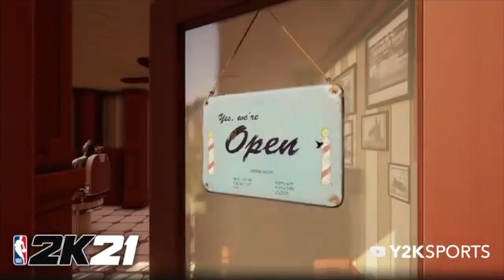NEW PARK?NBA 2K21 My Career Gameplay Features New Concept -MyCareer / MyPlayer Builder best jumpshot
*READ*

GUYS MAKE SURE TO LEAVE A LIKE FOR ME AND TO COMMENT YOUR IDEAS! RONNIE2K WILL BE REVIEWING THE COMMENTS SO MAKE SURE TO COMMENT SO RONNIE2K DOESN'T MAKE A HORRIBLE GAME!

MY TWITTER IS KNLGHT2x
MY INSTAGRAM IS KNIGHT2KYT

MAKE SURE TO HAVE POST NOTIFICATIONS TURNED ON SO YOU GUYS WONT MISS MY INTERVIEW WITH LD2K OR RONNIE2K NOT SURE WHO I WILL BE ONLINE INTERVIEWED WITH YET

NBA2K21 2K21 MYCAREER nba 2k21 my career nba 2k21 build system nba 2k21 myplayer builder nba 2k21 mycareer
Myteam nba 2k20

2k20 mixtape ankle breakers iso mixtape best jumpshot best iso build cheesy dribble moves
Patch nba 2k20 notes
Shakedown2012
best dunks 2k20
best outfits 2k20
best slasher build 2k20
Dandanbrah
Yaboy Sam
Geesice
Lamonsta
Duke Dennis
Stumpy
Power df
X Ikno bandit
INDEVIOUZ